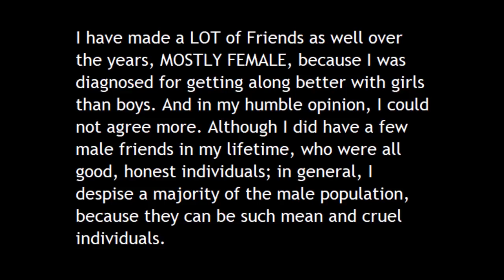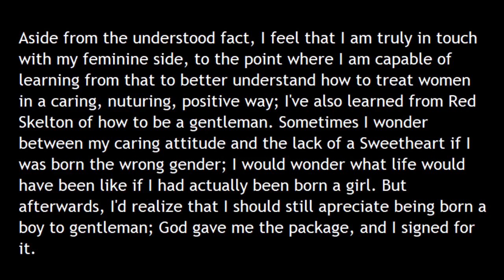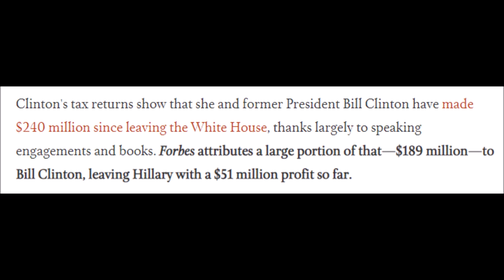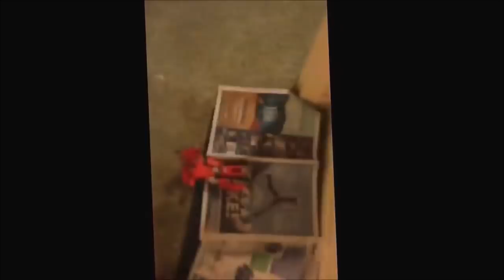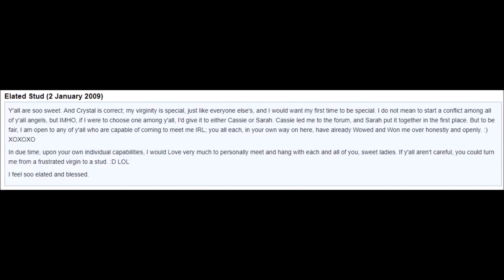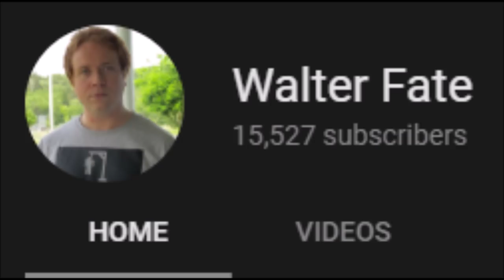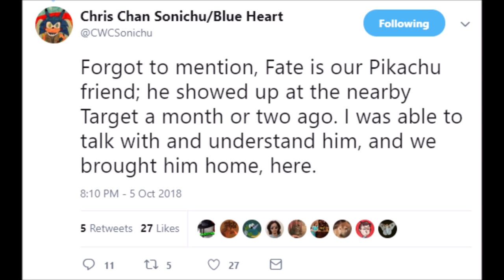Chris Chan and Feminism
Hey, it's Walter Fate.  I think some people still want me to cover this sometimes so here we go!  This is about Christine Weston Chandler (Chris Chan) and her attempts to get into feminism.  It's... quite an experience.